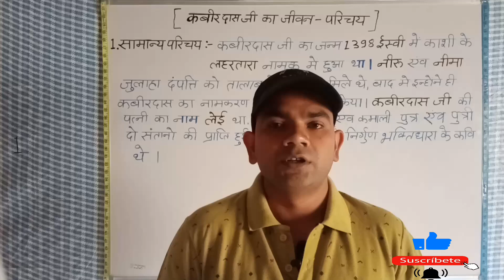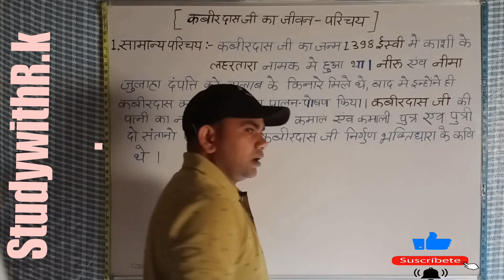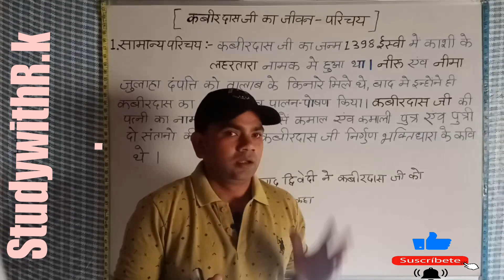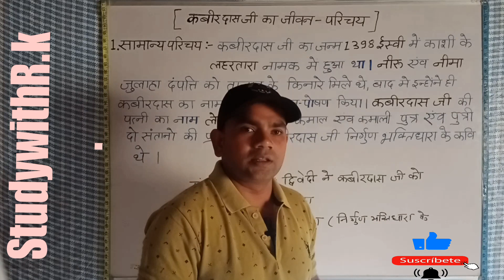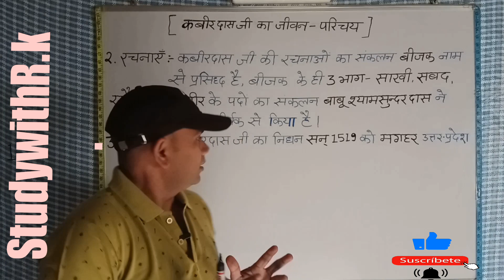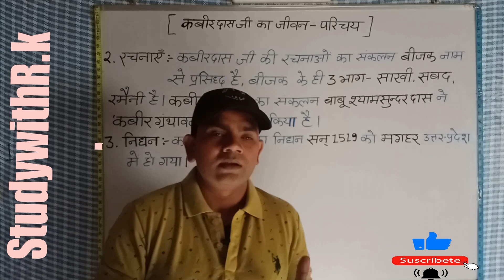Kabirdas ji ka jivan Parichay. कबीरदास जी का जीवन परिचय। कबीरदास की रचनाएं।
रमेशकुमार राठौरिया।

👉मेरे सभी वीडियो शिक्षा से संबंधित हैं, मैं आपको हिंदी, इतिहास, जीवविज्ञान, रसायन विज्ञान से संबंधित सभी महत्वपूर्ण लेख पढ़ाऊंगा।

👉कबीरदास जी का जन्म सन् 1398 ईसवी में वाराणसी (काशी) के लहरतारा में हुआ था, कबीरदास को जन्म देने वाली मां एक  ब्राह्मणी थी। कबीर दास का पालन पोषण करने वाले पिता का नाम नीरू तथा मां का नाम नीमा का था।  कबीरदास को कई भाषाओं का ज्ञान था जैसे- अवधी ब्रजभाषा। कबीरदास जी के गुरु रामानंद थे! कबीरदास का विवाह लोई नाम की कन्या से हुआ, लोइ से इन्हें दो संतान प्राप्त हुई पुत्र कमाल एवं पुत्री कमाली। फिर उन्होंने शिक्षा देना आरंभ कर दिया था इनके प्रिय शिष्य का नाम धर्मदास था कबीर दास ने काफी रचनाएं भी की इनकी एक प्रसिद्ध रचना बीजक है और  सन् 1519  में उत्तर प्रदेश के  मगहर में कबीर दास जी की मृत्यु हो गई!

kabirdas ka jivan parichay

sant kabirdas ka jivan parichay

kabirdas ka jivan parichay in short in hindi

kabirdas ka jivan parichay pdf

kabirdas ka jivan parichay class 11

kabirdas ka jivan parichay in english

kabirdas ka jivan parichay ba 1st year

kabirdas ka jivan parichay class 9

kabirdas ka jivan parichay in short

kabirdas surdas ka jivan parichay

kabirdas ka jivan parichay in hindi

कबीरदास का जीवन परिचय इन हिंदी

kabir das ka jivan parichay aur unki rachnaye

kabir das ka jivan parichay aur rachnayen

kabir das ka jivan parichay aur rachnaye

kabir das ka jivan parichay aur sahitya parichay

kabirdas ka jeevan parichay in short

kabirdas jeevan parichay

kabirdas ka jeevan parichay

kabirdas ka sahityik parichay

का जीवन परिचय

kabirdas ka jivan parichay wikipedia

das ka jivan parichay

kabir das ka jivan parichay bataiye

kabir das ka jeevan parichay bhav paksh kala paksh

kabir das ka jivan parichay class 11th

kabir das ka jivan parichay class 9th

kabir das ka jivan parichay class 8

kabir das ka jivan parichay class 6

kabir das ka jeevan parichay class 11

kabir das ka jivan parichay hindi mein class 9

kabir das ka jivan parichay dijiye

kabir das ka jivan parichay pdf download

kabir das ka jivan parichay easy

kabir das ka jivan parichay english

kabir das ka jeevan parichay english mein

kabir das ka jivan parichay file

kabir das ka jivan parichay full

kabir das ka jeevan parichay in short paragraph

कबीर का जीवन परिचय

kabir das ka jivan parichay wikipedia

कबीरदास का जीवन परिचय हिंदी में

कबीरदास का जीवन परिचय हिंदी में इन शार्ट

कबीरदास का जीवन परिचय हिंदी में class 9

कबीरदास का जीवन परिचय hindi

कबीरदास का जीवन परिचय हिंदी में pdf download

कबीरदास का जीवन परिचय हिंदी में class 11

कबीरदास का जीवन परिचय हिन्दी

kabirdas jivan parichay in hindi class 11

kabir das ka jivan parichay in hindi pdf

kabir das ka jivan parichay in hindi class 9

kabir das ka jivan parichay in short

kabir das ka jivan parichay in hindi in short

kabir das ka jivan parichay wikipedia in hindi

harishankar parsai jeevan parichay

kabir das ji ka jivan parichay

kabir das ji ka jivan parichay hindi mein

kabir das ji ka jivan parichay in hindi

kabir das ji ka jivan parichay class 9

kabir das ji ka jivan parichay class 11

kabir das ji ka jivan parichay aur unki rachnaye

kabir das ji ka jivan parichay wikipedia

kabir das ji ka jivan parichay class 10

kabir das ji ka jivan parichay short mein

kabir das ji ka jeevan parichay video

kabirdas ji ka jivan parichay

kabir das ka jivan parichay kaise likhen

kabir das ka jivan parichay kaksha 11

kabir das ka jivan parichay kaise yaad kare

kabir das ka jivan ka parichay

kavi kabir das ka jeevan parichay

kabir das ke jivan ka parichay

kabirdas ka parichay

kabir das ka jivan parichay likhiye

kabir das ka jivan parichay pdf

kabir das ka jeevan parichay mrityu

kabir das ka jivan parichay hindi mein

kabir das ka jivan parichay sanskrit mein

kabir das ka jivan parichay short me

kabir das ka jivan parichay hindi me

kabir das ka jivan parichay video mein

kabir das ka jivan parichay pdf mein

कबीर दास का जीवन परिचय

jivan parichay kabirdas

kabirdas jivan parichay pdf

premchand jeevan parichay

kabir das ka jivan parichay rachnaye

kabir das ka jivan parichay rachna

raidas ka jivan parichay

रैदास का जीवन परिचय

कबीर का जीवन

कबीर का जीवन परिचय इन हिंदी

kabir das ka jivan parichay short

kabir das ka jivan parichay short mein

kabir das ka jeevan parichay short

kabir das ka jeevan parichay sahityik parichay

kabir das ka jivan parichay 200 words

kabir das ka jivan parichay in 100 words

kabirdas ka jeevan parichay in hindi

kabir das ka jivan parichay 11th class